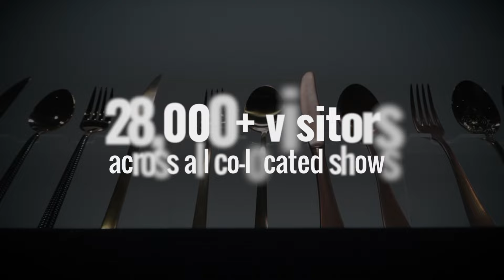The Hotel Show is back, bigger and bolder than ever before!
Welcome to The Hotel Show - the ultimate meeting place for the hospitality industry! More than just a trade show, we offer a platform for you to do real business with industry giants, start-ups, and global brands all coming together under one roof in the heart of Dubai. Join us to discover the latest trends, network with top players, and explore something new in this ever-evolving industry. Get ready to take your hospitality game to the next level!